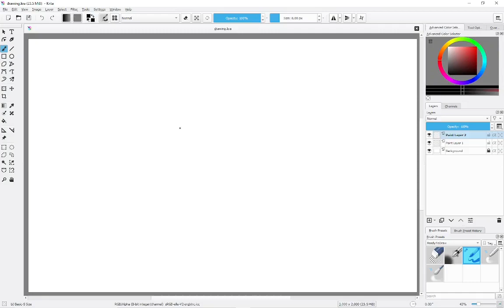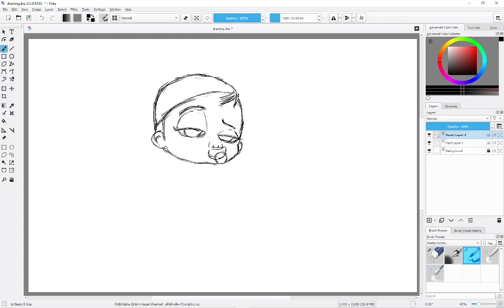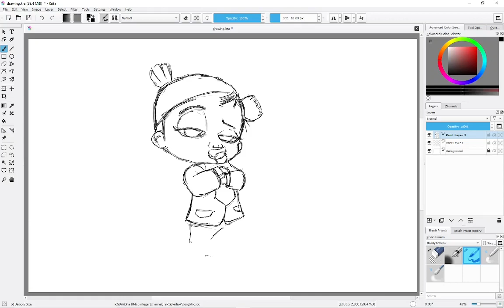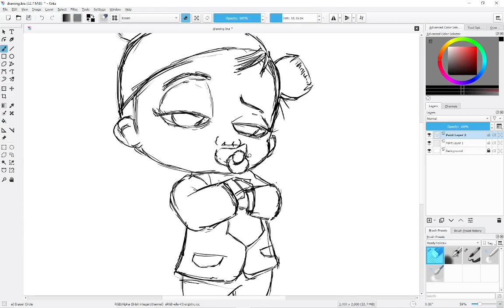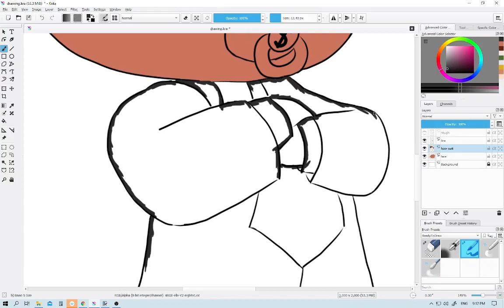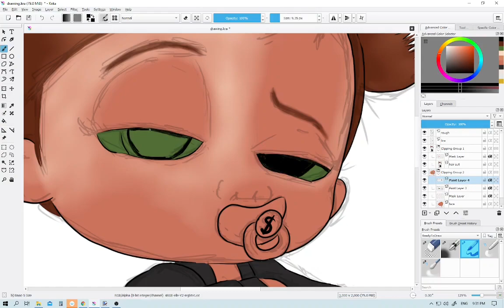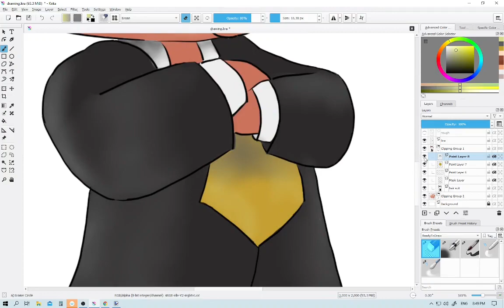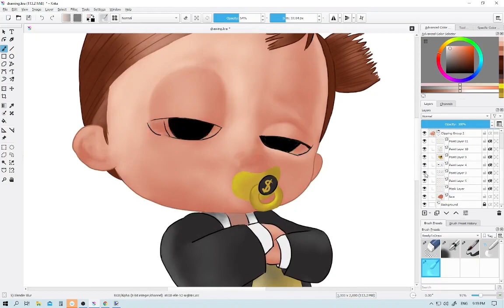Draw Tina | The Boss Baby: Family Business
Today, we will learn how to draw Tina Templeton from The Boss Baby: Family Business.

Equipment Used:
Wacom Intuos tablet
Software: Krita